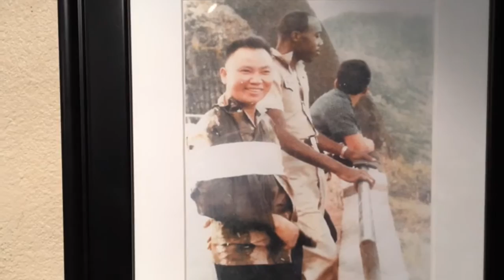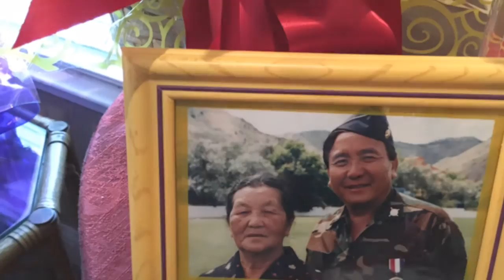Merced Hmong community leader dies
Children of Lt. Col. Vang Chou share pictures of the leader in their Atwater home in Monday, May 9, 2016.